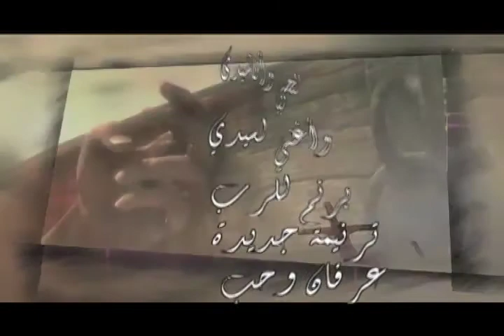ترنيمه وعود - ناصر موسى - 3 ربي يا غالي